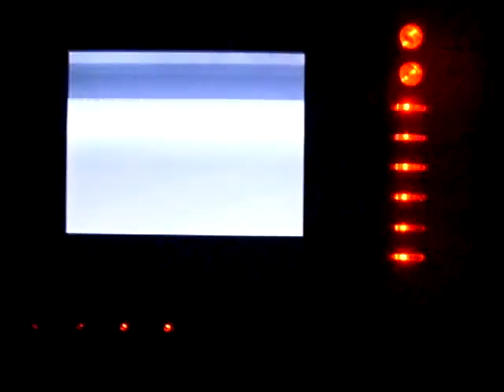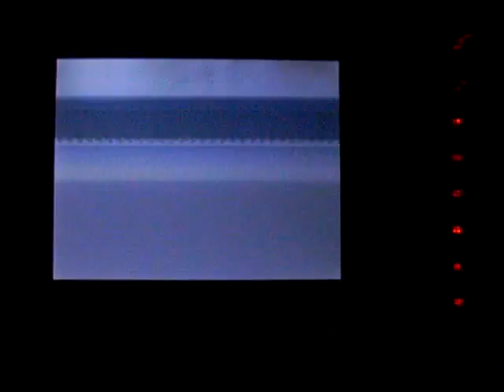Our psychedelic-broken interphone